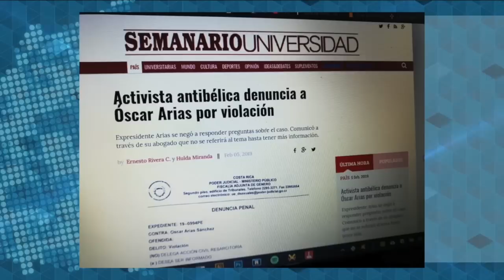Informe de Esta Semana: La confesión del jefe policial Francisco Díaz